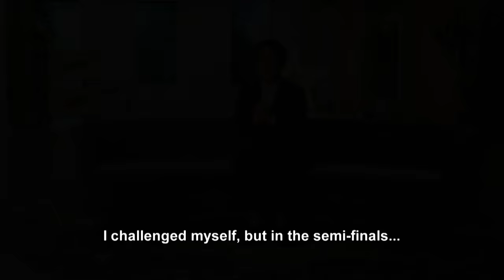Ichikawa Koikuchi's SHOCKING talent will BLOW you away! | AGT: Fantasy League 2024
Wind musician Ichikawa Koikuchi is the master of the unexpected! Howie Mandel can't help but gas up his team member, who performs pure fartistry with darts.

Watch AGT: Fantasy League Mondays on NBC and streaming on Peacock.

ABOUT AMERICA'S GOT TALENT: FANTASY LEAGUE
Simon Cowell, Heidi Klum, Howie Mandel and Terry Crews welcome back Judge Mel B for an all-new twist on "AGT"! The judges face off for the first time ever as they draft dream teams of returning fan-favorite contestants - but in the end, only one judge and one act will come out on top.